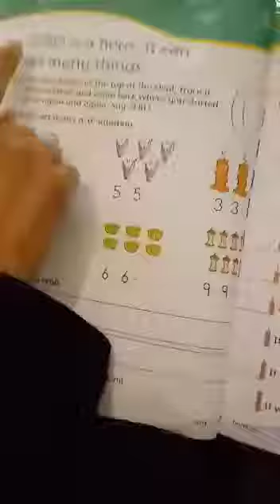Maths-1, Lecture No.3, Page#6